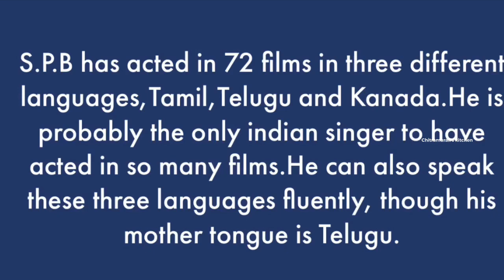Tribute to Thiru.S.P.Balasubramaniam/Padum Nila Thiru S.P.B